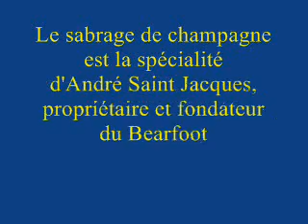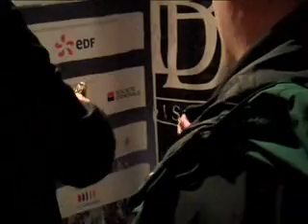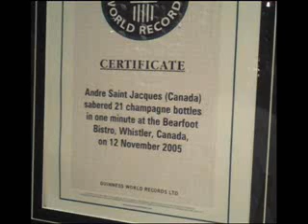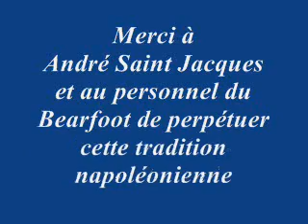Sabrer le champagne World recordman Whistler - VANCOUVER 2010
Bearfoot Bistro à  Whistler  Canada Soirée du 16 mars 2010 - Sabrer le champagne - version longue